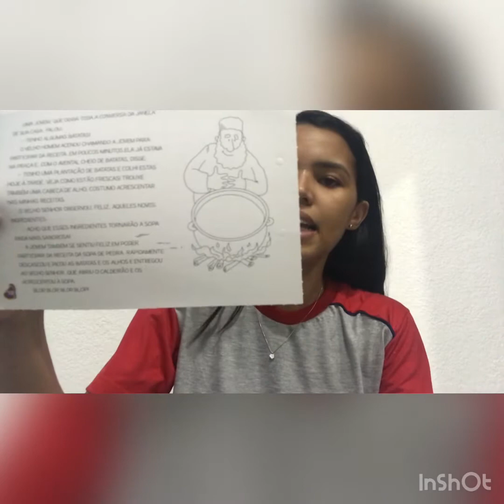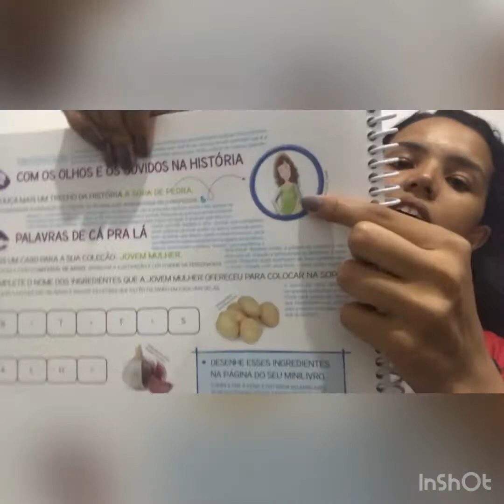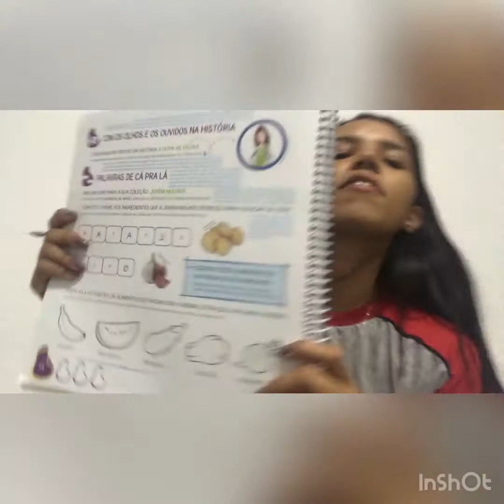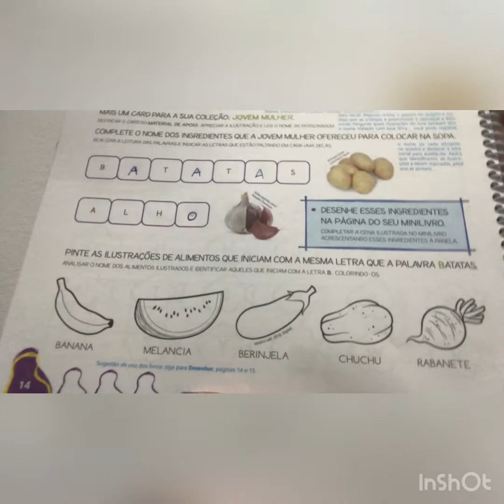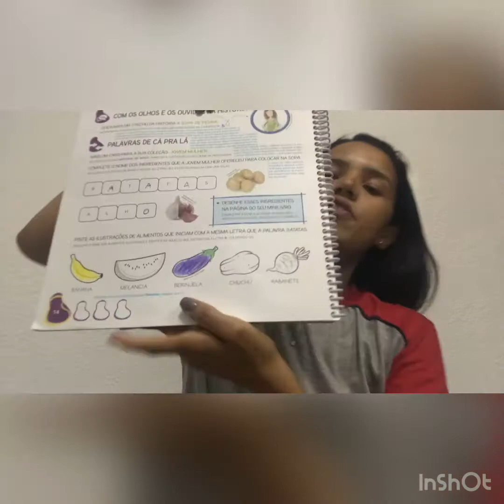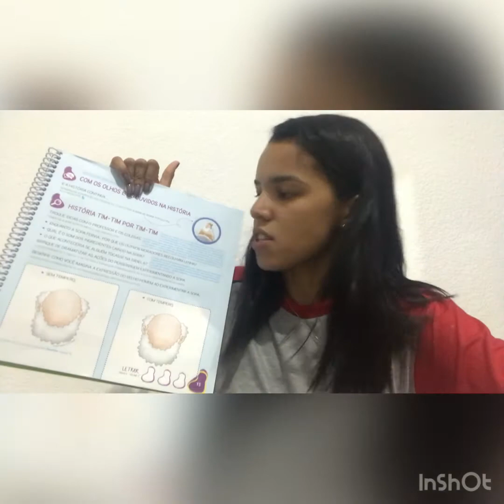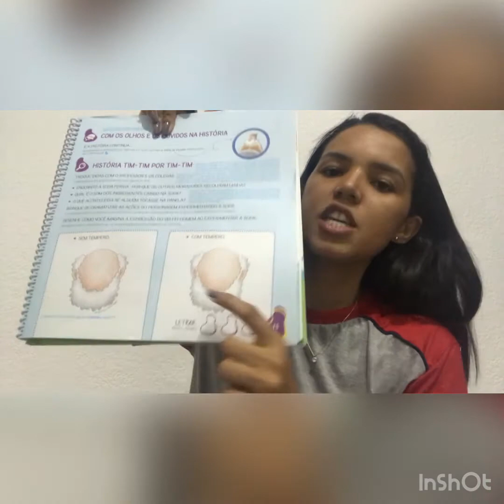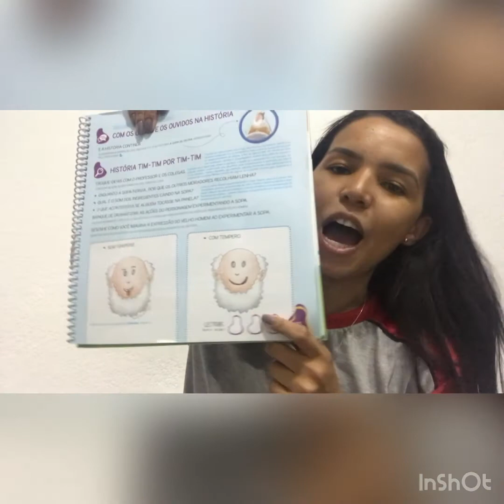E a história da sopa de pedra continua...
Olá, galera do pré 1!
Vamos descobrir quais ingredientes faltam na sopa de pedra do velho homem? Ah, vamos ver também qual expressão ele faz quando a sopa ganha novos temperos ? 😍
Cliquem no link: